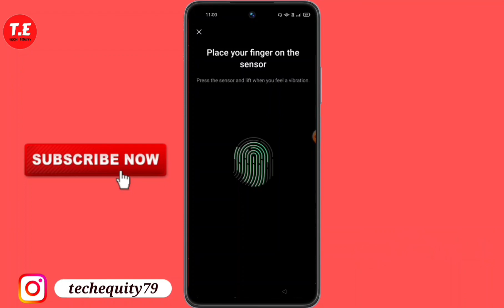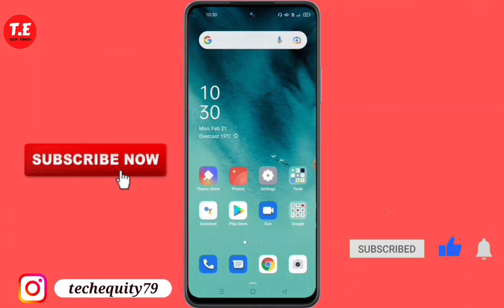OPPO Reno 11 Pro 5G me fingerprint lock kaise lagaye | OPPO Reno 11 Pro 5G fingerprint lock Setting